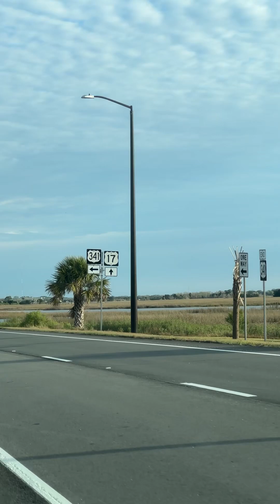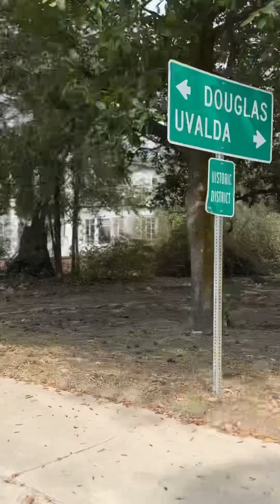Peaches to the Beaches Sale 2024 Part 1